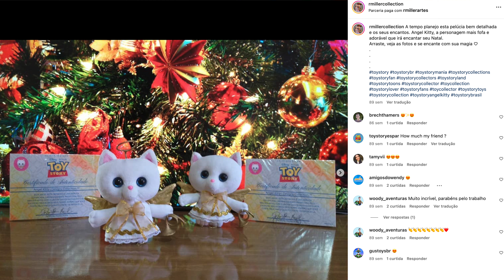Quem é a Angel Kitty 🐱👼 de Toy Story? Rmiller Pelúcia Toy Story Esquecidos Pelo Tempo Time Forgot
Brinquedos em Promo na Amazon